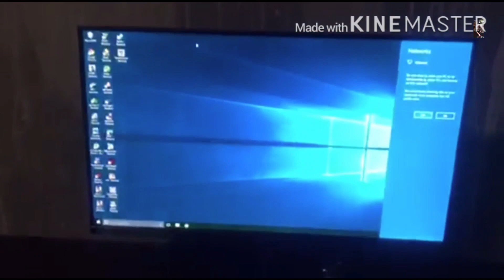Unboxing New Gaming PC for Online Study I AishWater vlog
Pero binili tlga nmin sya for Online study purposes tlga. Computer spec. Ryzen 3 2200g+MSI A320 PRO E+8gb RAM+120gb SSD+1tb WD HDD+ips Hkvision 24” monitor+iplay gaming KEYBOARD+MOUSE